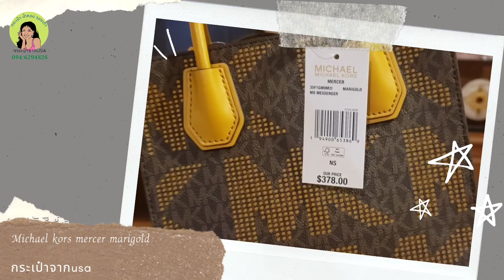กระเป๋าสะพายไหล่ผู้หญิง Michael kors Mercer Small Satchel Messenger Logo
วัสดุ:Saffiano Leather / PVC Details: saffiano leather with PVC coated canvas logo print,
ขนาด  measurements: 8.6" (L)/ 7.5" (H)/ 4" (W)
สายยาวถอดได้ปรับได้
ใช้ได้หลายแบบ สะพายไหล่
สะพายข้าง หรือใช้แบบหูจับก็ได้

สนใจ094:6294826
และช่องทาง